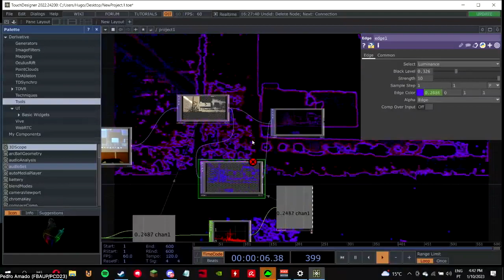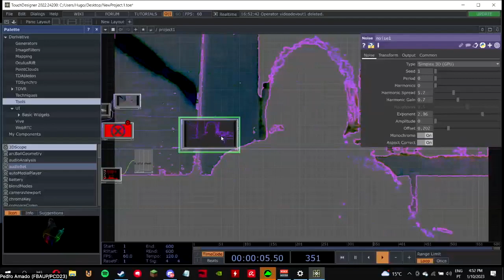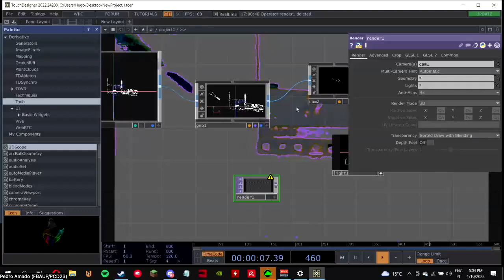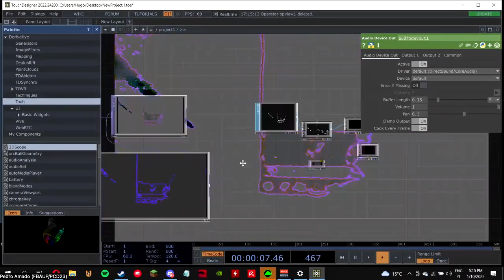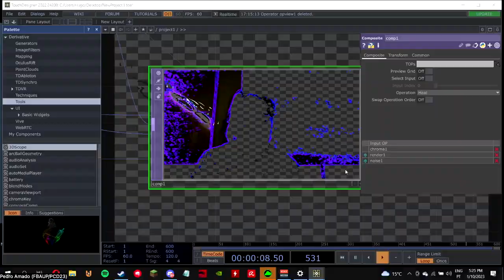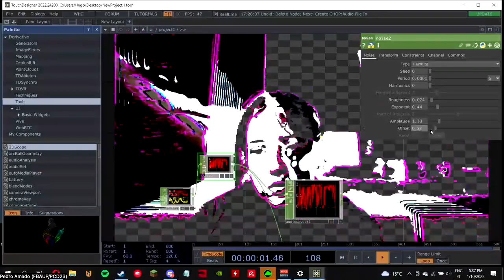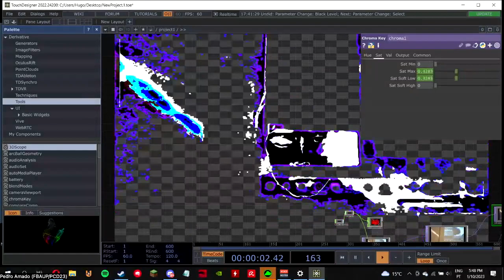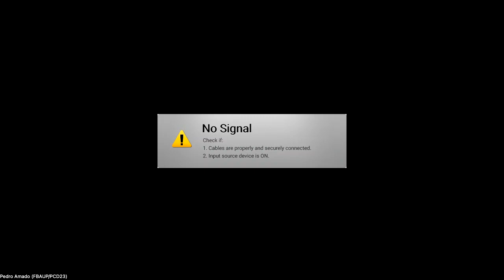PCD23 Workshop: TouchDesigner introduction - Sound reactive visuals (Part 2/2)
Tue, January 10, 2023, 2:30 PM – 5:30 PM WET
Faculdade de Belas Artes da Universidade do Porto

The goal of this workshop is to introduce participants to the visual development platform TouchDesigner and guide them through the practice of interactive media systems using visual data and sound.

This is a 3-hour beginner-level workshop where participants will learn about the ecosystem and layout of TouchDesigner: project structure, node viewer, operator families, parameters dialog and modes; how to use sound as input and read its values: CHOPs and channels, creating and editing audio, audio values as a reference; and how to use video devices: TOPs and SOPs , using a webcam as a face tracer, making visuals sound reactive, render visuals and customization.

This workshop is a part the Processing Community Day 2023 (PCD23@Porto), a free and open-participation event that aims to promote Creative Coding and Computational Thinking in the Arts and Design

It will take place on Tuesday 14th of February 2023, and we welcome all local, national and international people interested in this topic to join us at the Faculty of Fine Arts of the University of Porto

Following the model from previous editions, this year's program will feature Anna Carreras as the keynote speaker an online exhibition (resulting from the call for works -- submit your work today and a set of beginner and intermediate-level warm-up workshops, on different creative coding topics and technologies, and a round table discussion about computation in education.

The PCD23 is a voluntary and open-to-participate organization of the Communication Design, Visual Arts and Drawing bachelor degrees designed for the entire creative community. Organized with the support of the i2ADS - Art, Design, and Society Research Institute as part of the overall initiative of the Processing Foundation All events in the program are free, but registration is mandatory

Conference Program
The provisional program is as follows. Additional details T.B.A. soon.

14 February 2023, GMT+0
10:00 Conference opening
10:15 Exhibition opening
14:30 Keynote speaker: Anna Carreras
16:00 Workshops results
17:00 Education roundtable

Warm-up Workshops
The PCD23@Porto is promoting and organizing a set of open-to-participation workshops that will lead to the main event day on Tuesday 14th of February 2023. Most of them will be held in person at FBAUP, but a select few will run online or in hybrid modes

Creative Coding Introduction with Processing (Open Class)
December 12, 2023, 14:00–17:00 GMT
Information Vizualization with p5.js
January 2, 4, and 6, 2023, 17:00-19:30 GMT
Introduction to TouchDesigner
January 10, 2023, 14:30–17:30 GMT
Multi-resolution procedural tile patterns with Processing
January 17, 2023, 14:00–17:00 GMT
Introduction to Media Pipe
January 24, 2023
Introduction to AR with Adobe Aero
January 31, 2023
Generative design through image data manipulation (with Grasshopper)